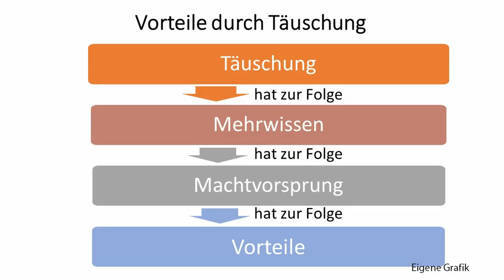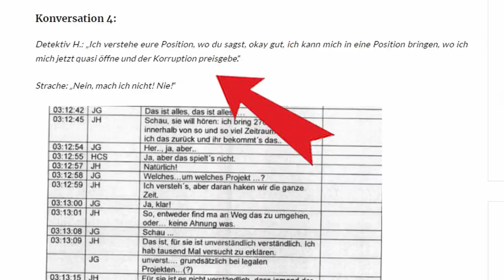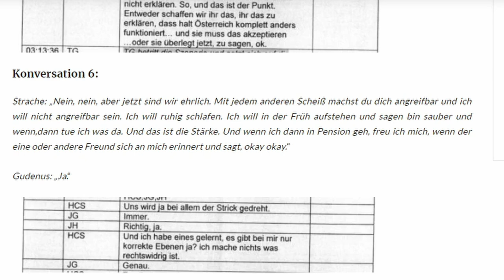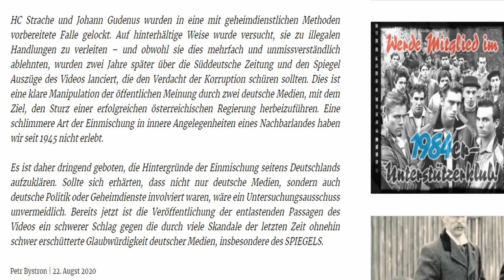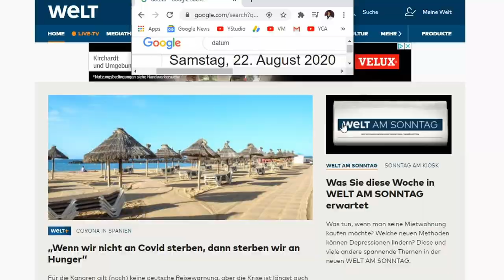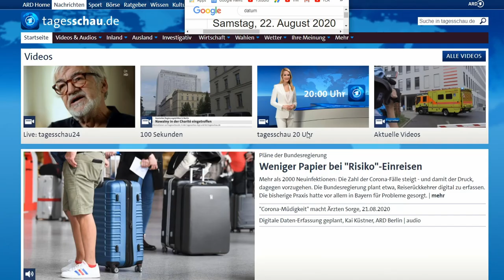Wie das Schweigen bestimmter Medien zum neuen Ibiza-Transkript politischen Einflusswillen nachweist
Wie das Schweigen über das Transkript, dass die Absicht Straches auf Ibiza, redlich, korrekt und im Sinne der Bürger zu handeln, zweifelsfrei belegt eine klare politische Absicht fast aller etablierten Medien in Deutschland beweist, darum geht es in diesem Video.

Gamesoftruth - Kommentierung